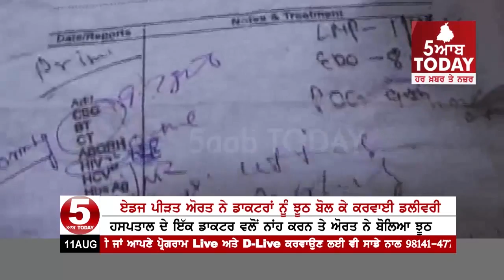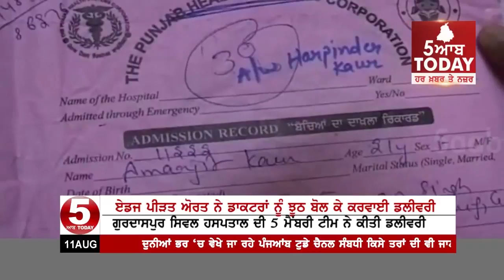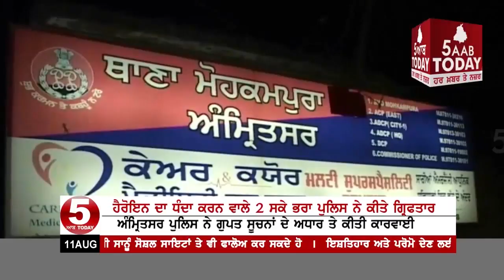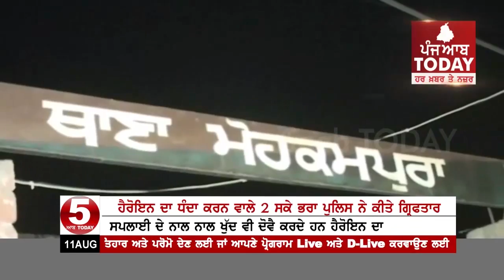ਚਿੱਟੇ ਮੱਛਰ ਦੇ ਟਾਕਰੇ ਲਈ ਖੁਦ ਮੈਦਾਨ 'ਚ ਕੈਪਟਨ-ਪੰਜਆਬ ਟੁਡੇ ਦੀਆ ਅੱਜ ਦੀਆਂ ਵੱਡੀਆਂ ਖਬਰਾਂ -5aabtoday Bulletin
ਚਿੱਟੇ ਮੱਛਰ ਦੇ ਟਾਕਰੇ ਲਈ ਖੁਦ ਮੈਦਾਨ 'ਚ ਕੈਪਟਨ-ਪੰਜਆਬ ਟੁਡੇ ਦੀਆ ਅੱਜ ਦੀਆਂ ਵੱਡੀਆਂ ਖਬਰਾਂ -5aabtoday Bulletin11 AUGUST 2017Website: